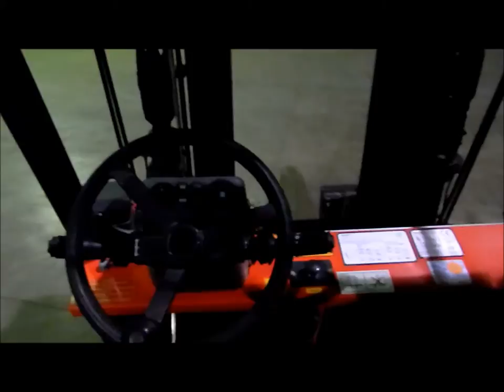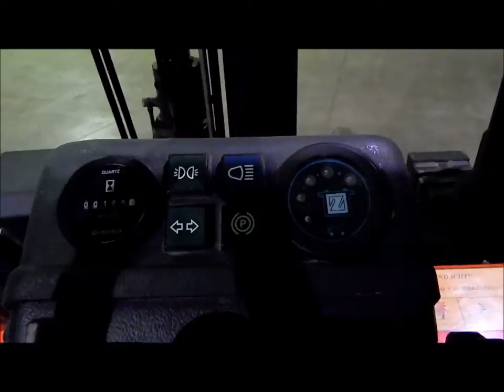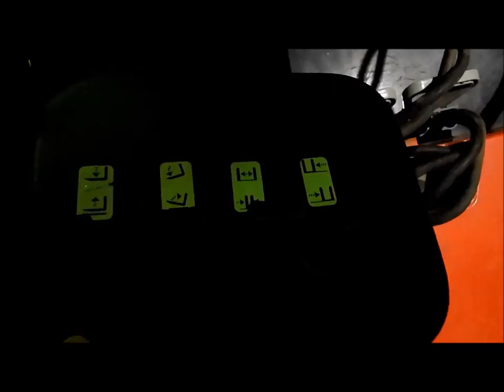Wózek widłowy-Udźwig 8t (Mora)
Wózek widłowy do transportu cięższych ładunków. Niski maszt pozwala wjechać na naczepę i załadować towar z rampy.